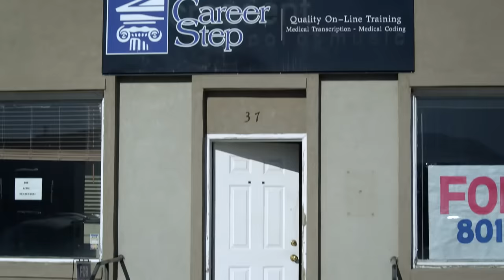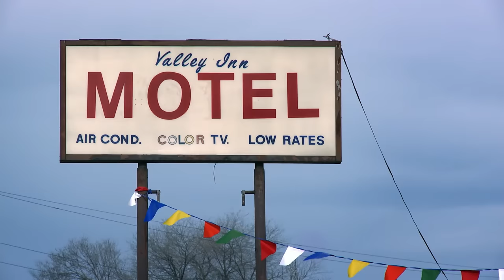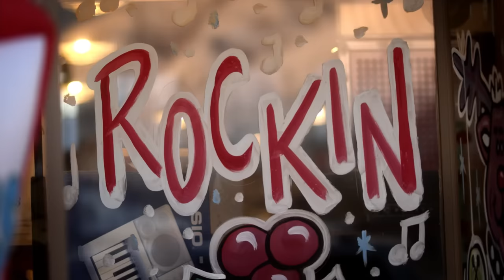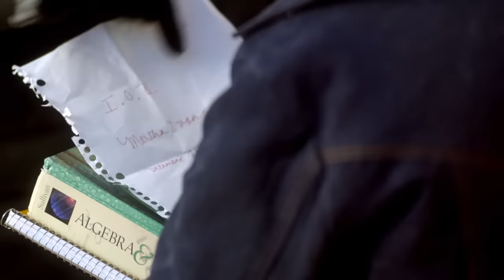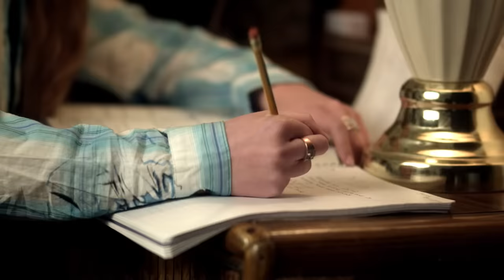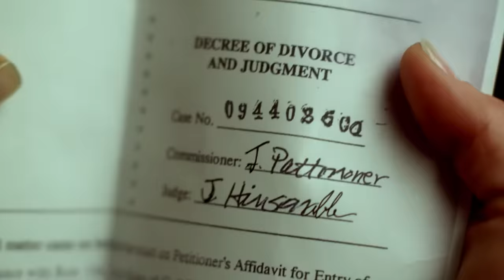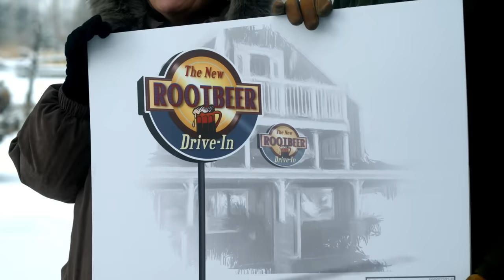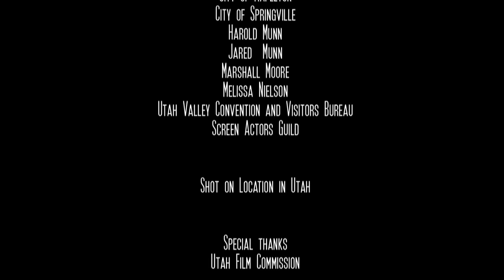Un Sueño De Navidad (2011) | Pelicula Completa | Kristy Swanson, Edward Herrmann, Tess Harper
Martha, madre de tres hijos, es abandonada por su marido de la noche a la mañana. Entonces ella decide emprender una nueva vida con sus pequeños y se traslada a un pequeño pueblo para empezar de cero.

Director: Craig Clyde
Estrellas: Kristy Swanson ( Buffy the Vampire Slayer), Edward Herrmann (Down & Derby), Tess Harper (Christy)